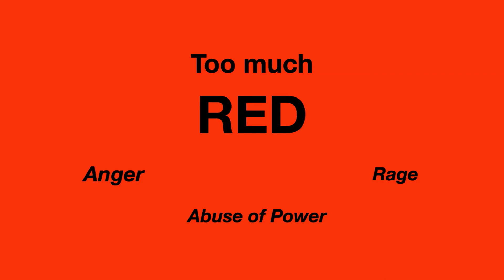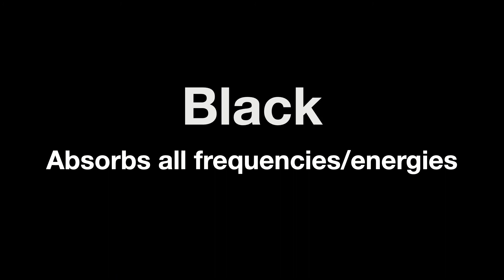How do Colors affect us?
Get help to manifest your best life now!